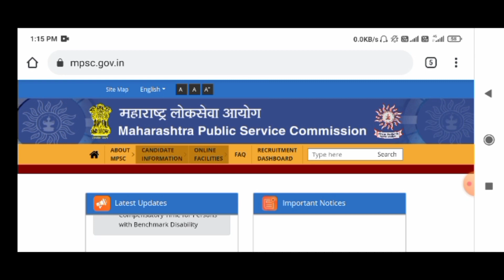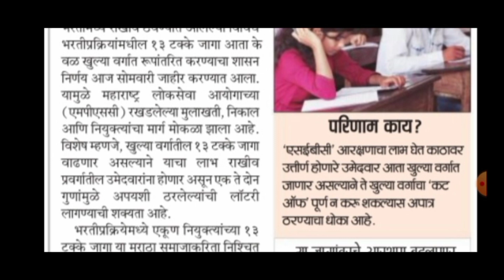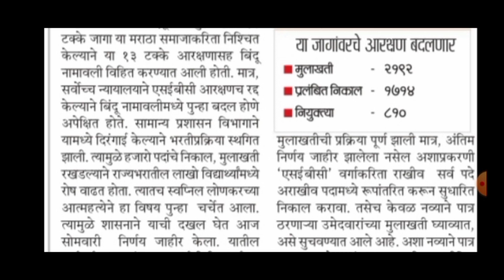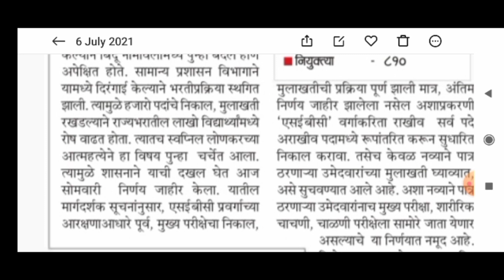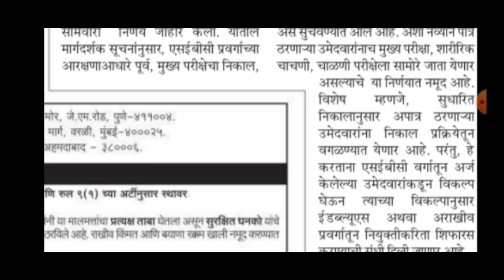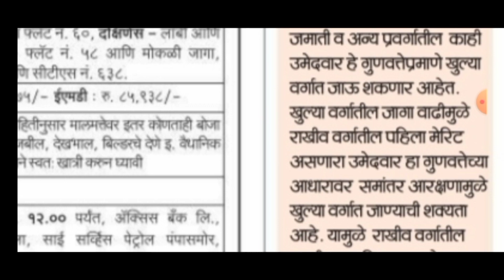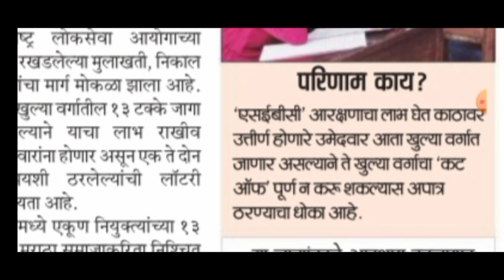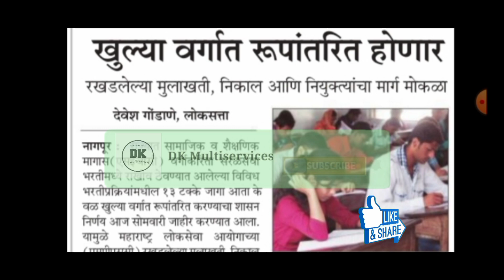Mpsc news today।mpsc sebc update।sebc reservation।sebc reservation latest news।mpsc update।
या व्हिडिओ मध्ये SEBC ची जी काही reservation बद्दल update आली आहे ती सांगितली आहे

धन्यवाद